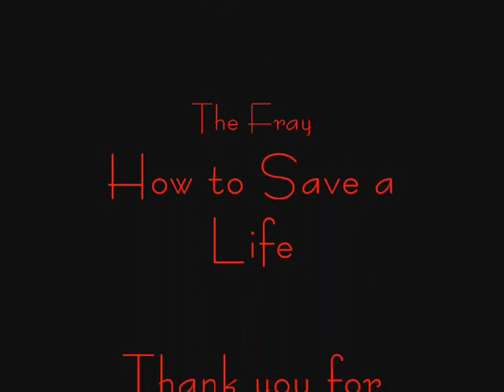Psychiatrist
Dan, a psychiatrist, has a session with Kenny, a psychotic maniac. Chaos, homicide, and lots of screaming ensue.

Script:
"Now Kenny, I'm glad that you're here again. How has your life been?"
*Meow*"... That pretty much sums it up."
"I see... and how do you feel about this?
"Depressed, man."
"That's very deep... I think I'm going to have to prescribe you zoloft, about... hm... 1200 milligrams will work. You're very emo right now, it's a very confusing stage in your life. You may, perhaps, think that you're a unicorn, or maybe, I don't know, a Packers lover, maybe a bush lover- no one is by the way. It's like monopoly; you think you love it, but you don't. Hm... Now, tell me about your home life."
". . . Words."
"Oh wow, that's very deep, I think we just made an emotional breakthrough Kenny. Now, I'm going to have to ask you a very deep  question- sorry, I had some alchohol last night- and some drugs, and some meth, about 12 grams of milo- marajuana- anyways. How are you with your teddy bear?"
"... I don't have a teddy bear."
"Did you burn it?"
"Yeah."
"...I think we're going to need some psycho-shock therapy. And maybe perhaps read a Rhold Dahl book. I personally suggest... The Glass Elevator. And... now tell me. I need to ask this before our session ends. Can you do the can can?"
"...No."
"Hmmm. I'm going to suggest you to one of my friends. He works in a phsych ward. You're going to wear a lot of white, and live in a padded room for a while. I'm pretty sure you're not stable at this time in your life- we need to get you professional help."
"Fuck that!"
"N-now Kenny, put the- put the knife down... Put- put the knife down! Put it down, put it down- no! Keep her away from humaity- gah! Sweet and sour sauce all over my body as I die!
"Oh my God- Oh god- oh my god, Kenny, you just killed Dan!"
"GIVE ME THE CAMERA!"
"Oh my go- Oh my- AAAAHHH!"

UPDATE THE SECOND: 1000 VIEWS! ...I feel special. Even if I'm only the cameraperson. It's pretty cool.